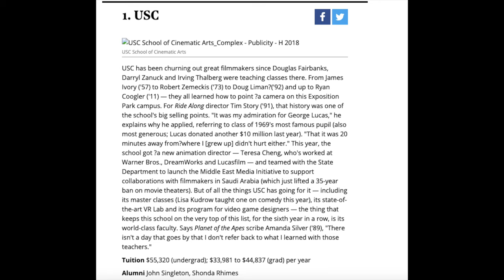Filmmaking Tips For Beginners | Film School or No Film School || The Super Producer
Film School or No Film School | Filmmaking Tips || The Super Producer

The Super Producer, Gregory Martin, discusses why attending film school is not a requirement to become a filmmaker

◮ Cruelty (Grimmd) on Amazon.com (Included with Prime)